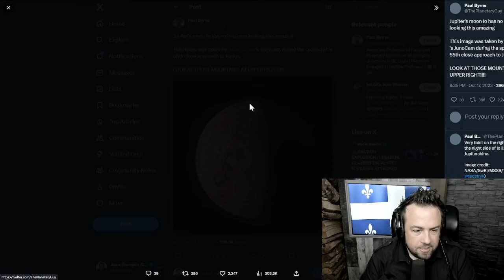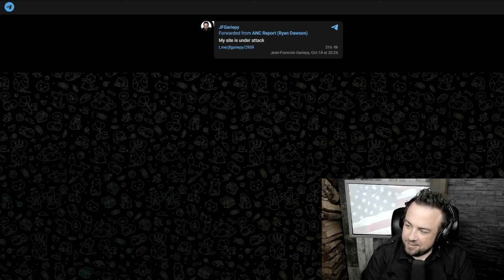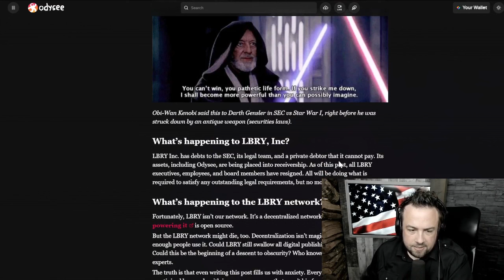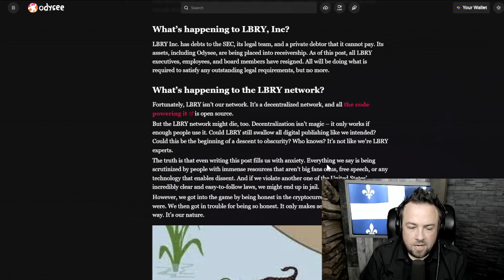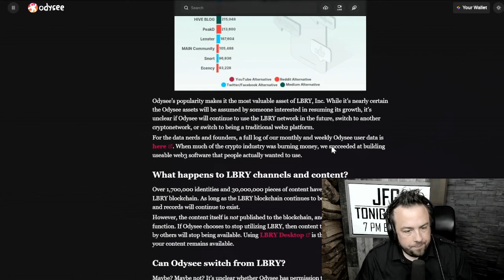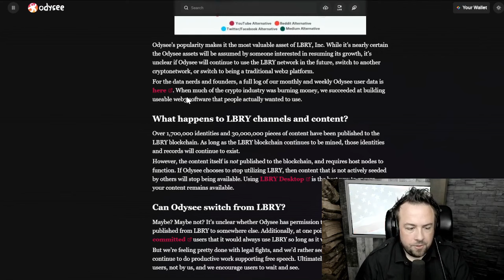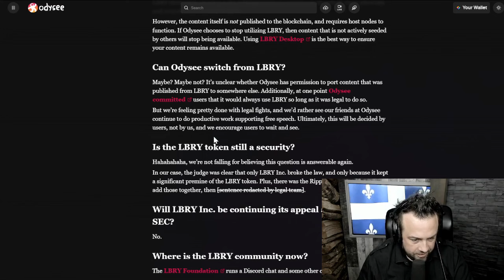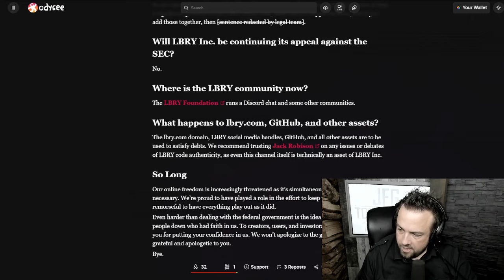the death of LBRY Inc. - JFG Tonight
"LBRY Inc. must die, there is no escaping this. It has lost a judgment to the federal government, has several million dollars in debts, and has pledged to shut down."

Clip taken from:
End of LBRY, Odysee to be Absorbed by Eye of Sauron | JFGT #971